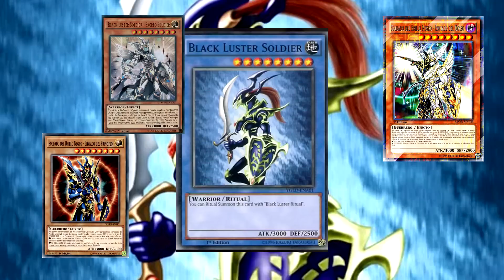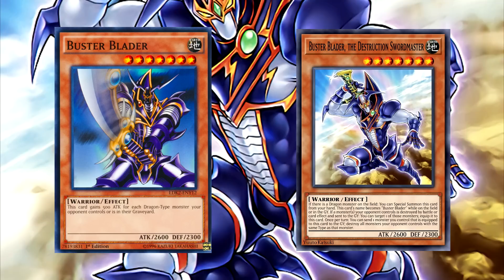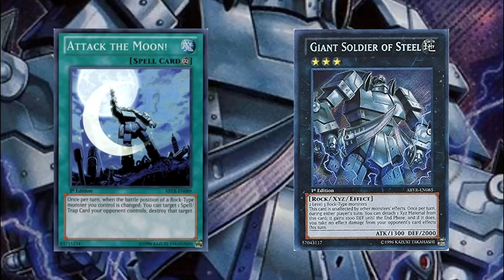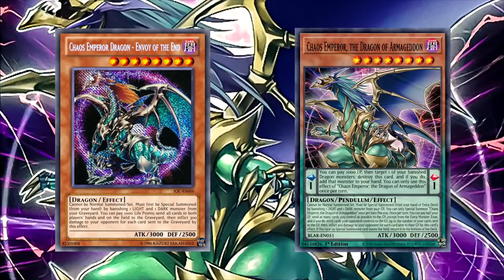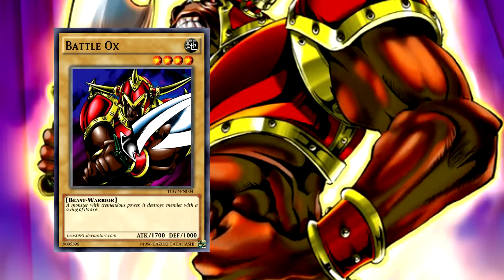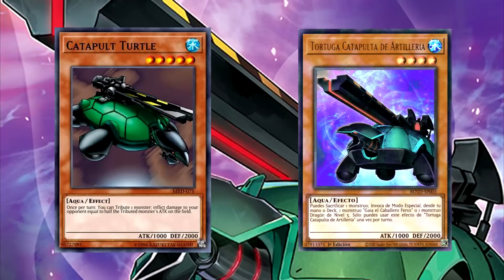Evolucion de MONSTRUOS Clasicos de Yugioh! | YuGiOh! Anime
En Yugioh en especial en yugioh duel monster, hay monstruos que son
los favoritos tanto de los protagonistas como de los personajes secundarios
del anime de yugioh.
Pero a medida que pasa el tiempo estos monstruos se han vuelto obsoletos ya que algunos inclusos son monstruos normales y por lo tanto han evolucionado para adaptase a los nuevos tiempos de Yugioh y y poder ser usados al menos como decks fun